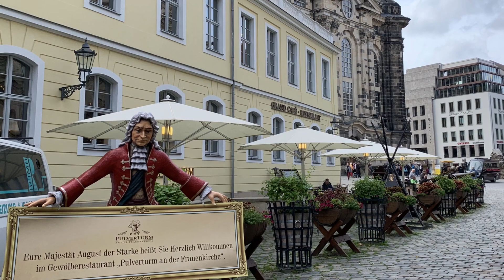Round Trip Fourth Stop - Dresden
Self-driving round trip from the UK to Central Europe